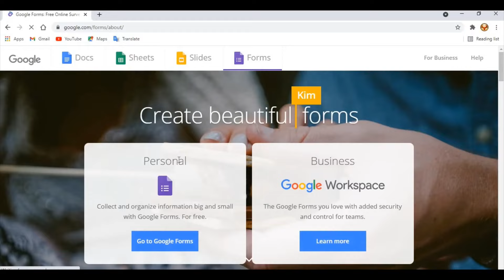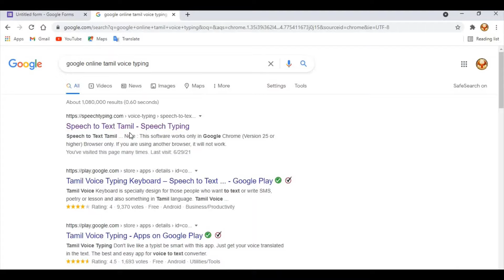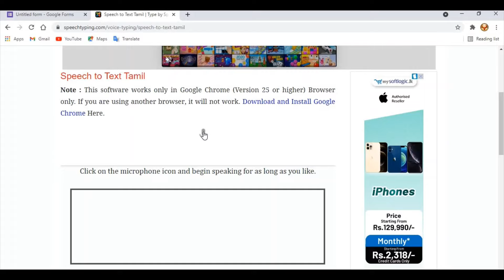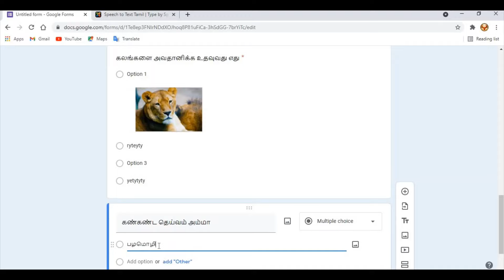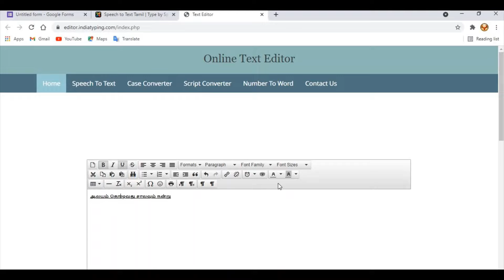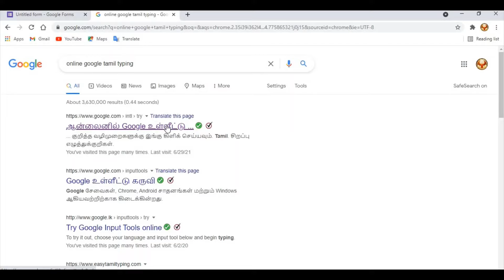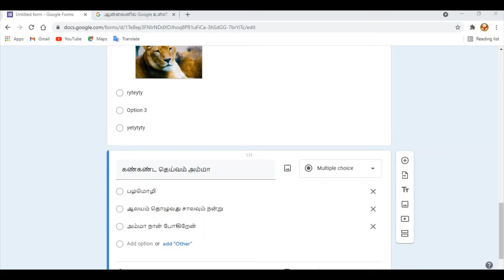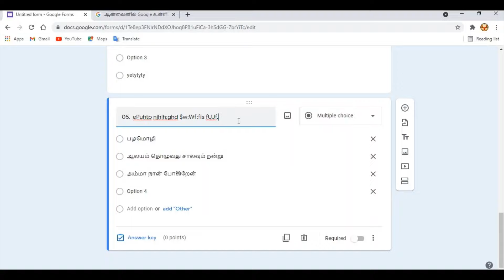நிகழ்நிலை பரீட்சை | keyboard இன்றி தமிழில் குரல்மூலமாகவே வினாக்களை உருவாக்கும் வழிகள்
ஆசிரியர்களுக்காக பிரத்தியேகமாக தயாரிக்கப்பட்டுள்ளது